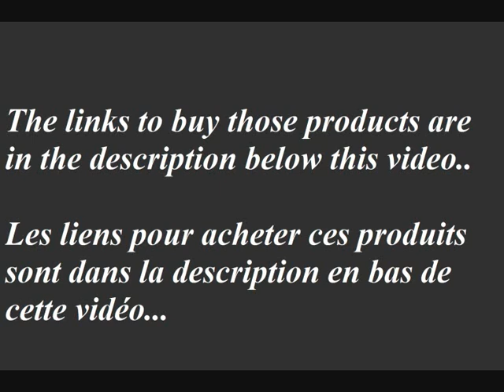HIGH QUALITY Clothes For An Affordable Price